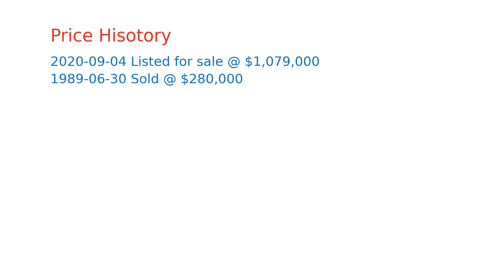$1,079,000 home for sale in Redwood City, CA (50 Horgan Ave APT 28, 94061)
Spacious top floor Condo situated in parklike setting with mature Redwood trees. Property offers open living and dining area with fireplace. New carpets, Newly painted, high ceilings, plantation shutter blinds, and skylights. Kitchen with hardwood floors, Corian countertops, breakfast nook with a built-in computer desk. Large master bedroom with walk-in closet. In-unit laundry, A/C, an enclosed 2 car garage. Patio balcony overlooking tree lined landscaped grounds, pool/spa and clubhouse. Third bedroom is currently set-up as den or office. Close to shopping, restaurants, transit and downtown Redwood City.